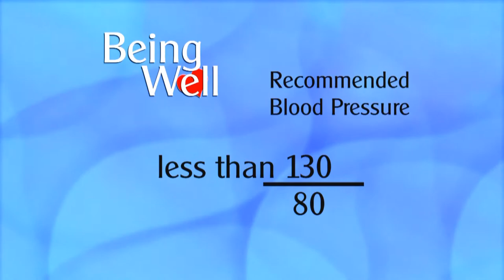WEIU TV local program highlights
In September of 2011, WEIU TV launched a new local programming schedule, adding 5 new weekly programs. Monday through Friday from 5:30pm to 7:00pm is devoted to locally produced programming. WEIU TV now produces a total of 10 local programs, EIU Sports an various specials throughout the year.